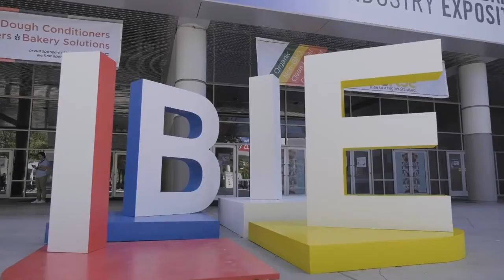IBIE Booth Trailer | Intralox | Booth 3453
Visit Intralox at Booth 3453 at the International Baking Industry Exposition (IBIE) 2022, to be held Sept. 18-21 at the Las Vegas Convention Center.